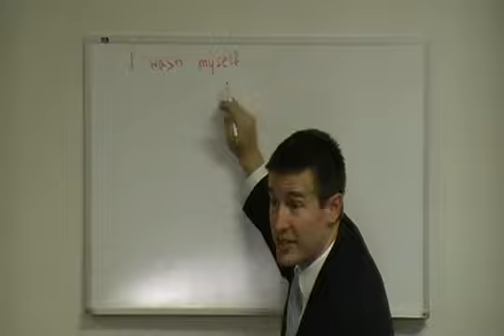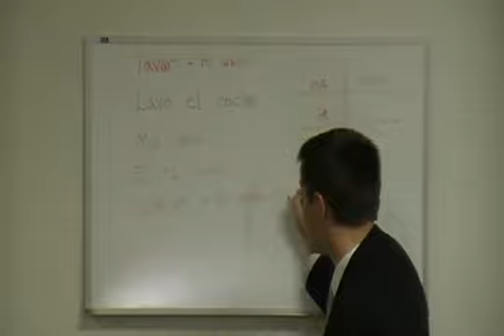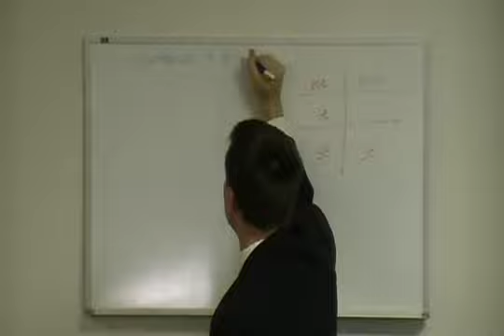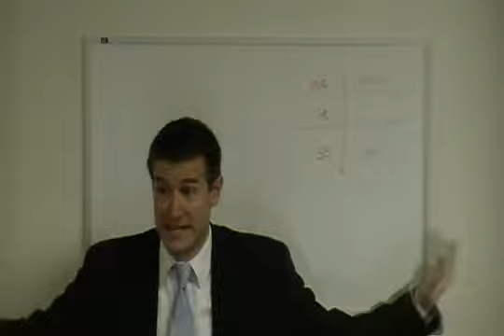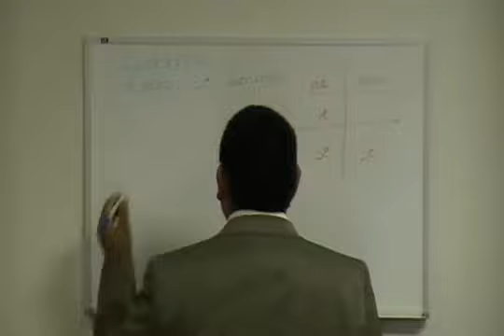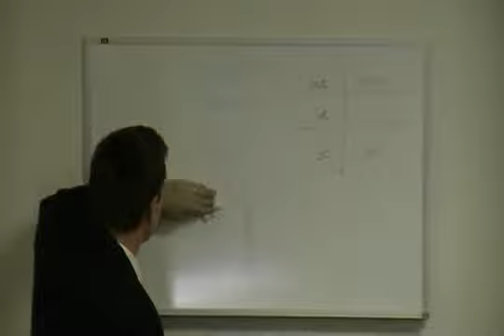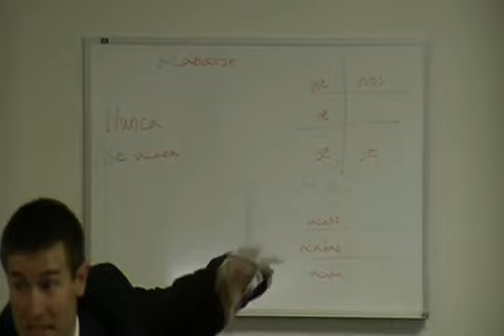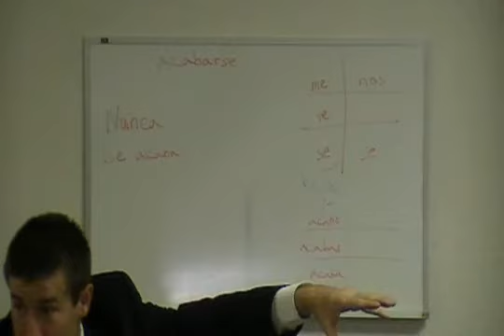Class 12 Baptist Spanish Language Class in Phoenix, AZ